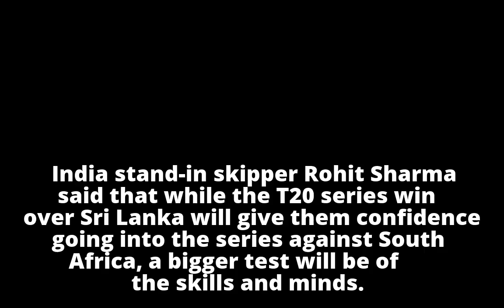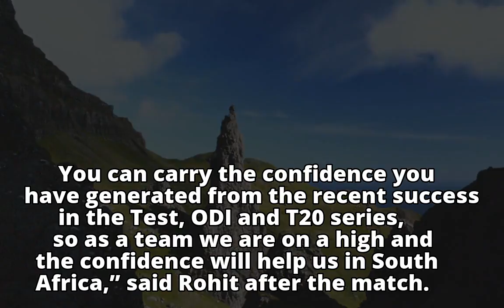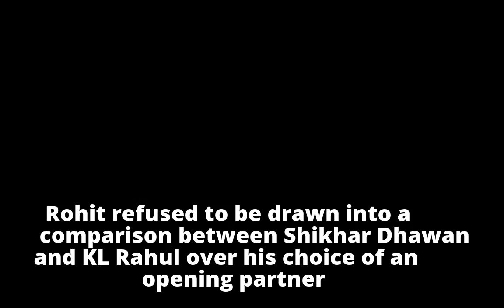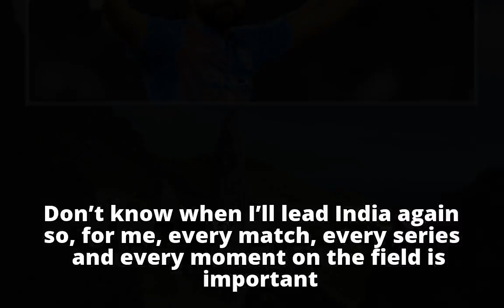Rohit Sharma says mental approach key to South Africa tour